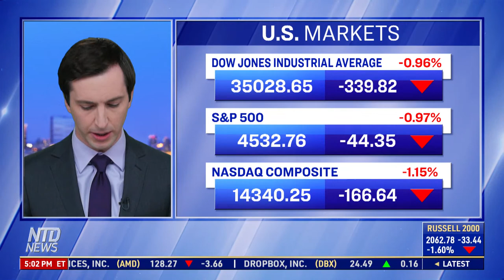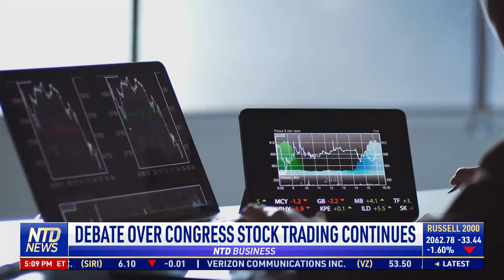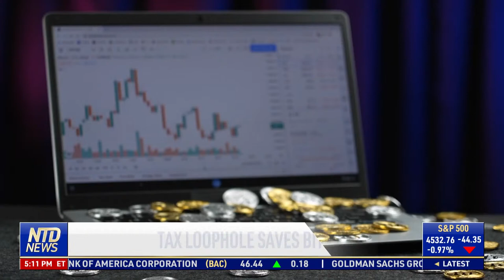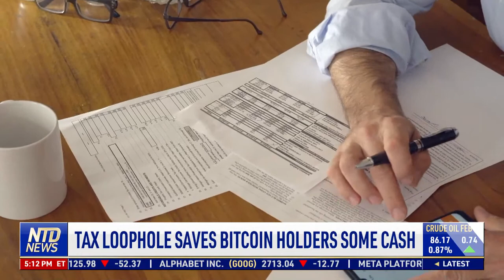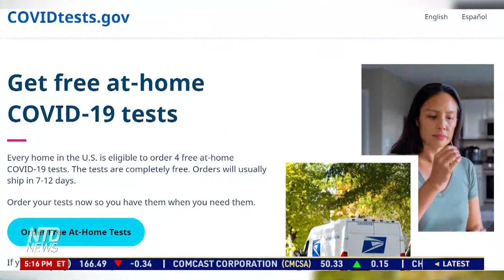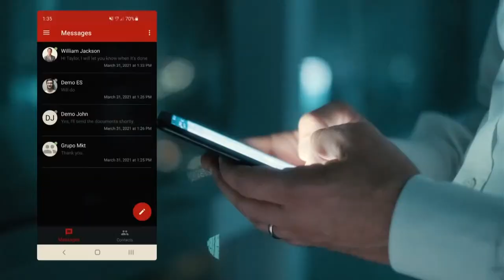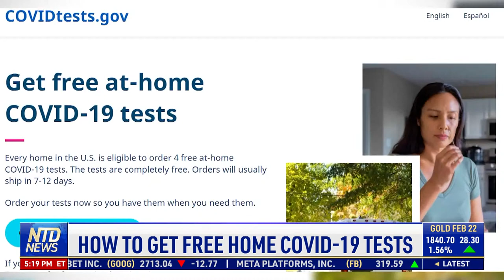Starbucks Cancels Vax Mandate; Big Tech Fights Antitrust Bills | NTD Business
00:00 NTD Business News- 1/19/2022
00:55 Starbucks Cancels Its Vax Mandate
01:31 Airlines Cancel, Change Flights Over 5G
02:18 Stack Markets Update
02:33 BofA and Morgan Stanley See Rising Profits
03:09 Burberry, Cartier Report Strong Sales
03:50 Luxury Cars Less Affected by Chip Shortage
05:57 Young Truckers To Be Allowed Over State Lines
06:40 Logistics Firms Turn to Remote Forklifts
07:22 Big Tech Fights Antitrust Bills
09:17 Debate Over Congress Stock Trading Continues
11:26 Tax Loophole Saves Bitcoin Holders Some Cash
13:06 China Still Can’t Get Top Chip Machines: CEO
13:55 Chinese Developers Face Big Debt Maturities
15:42 ByteDance Shake-Up Amid China Tech Clampdown
19:18 How To Get Free Home COVID-19 Tests
21:23 Cardi B To Help w/ NY Fire Victim Funerals
21:57 Family-Run Firm Lends a Helping Hand to Tonga
23:30 Coho Salmon Welcome California Rains